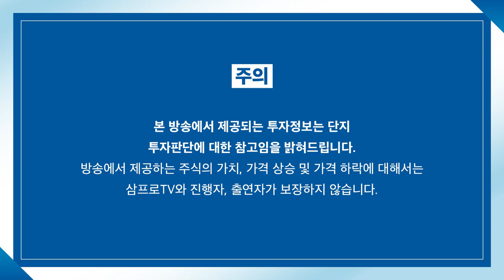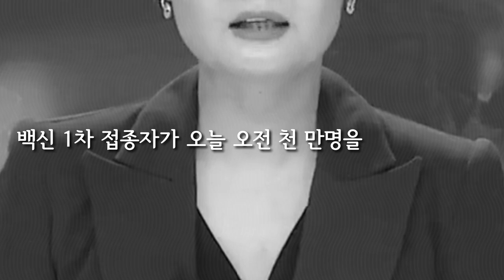[심층 인터뷰] 한국은행의 조기 정상화 움직임, 이유는? f.SK증권 신얼 연구위원